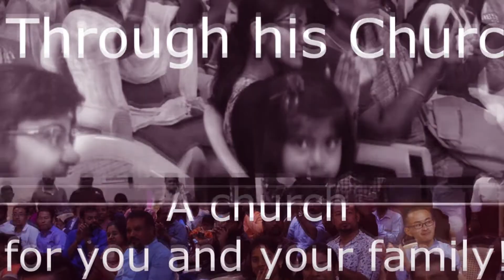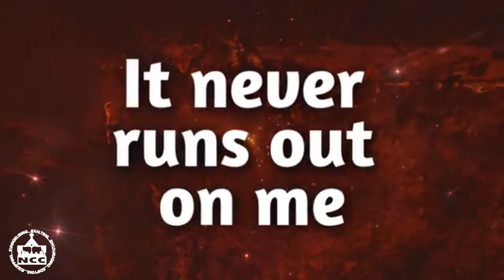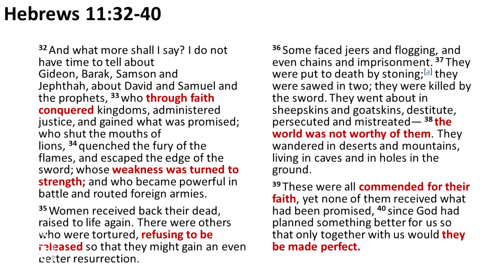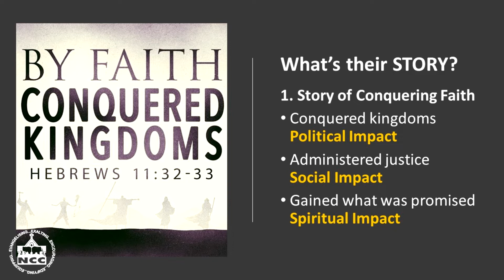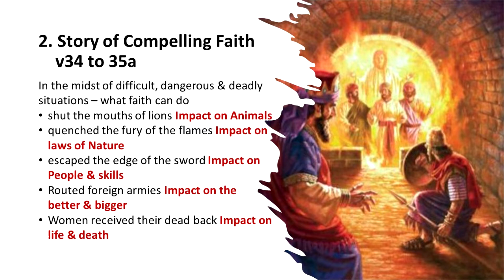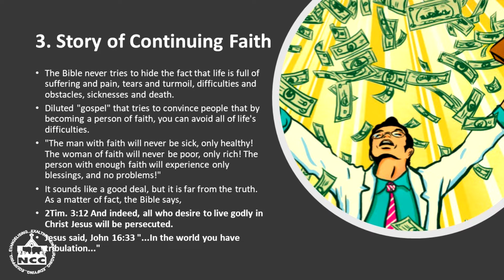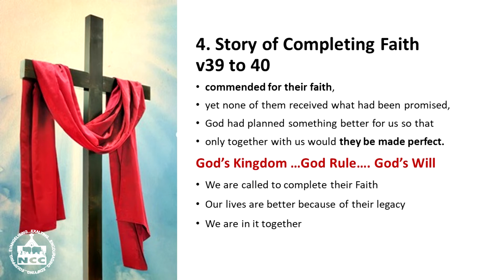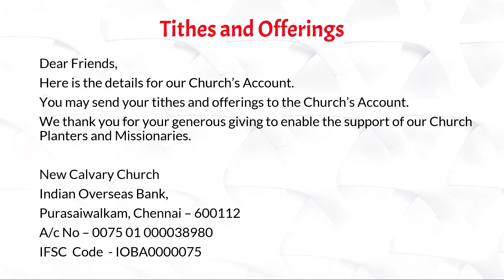New Calvary Church | Sunday Service 21/08/22 | What's Your Story?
Message by Mr. Vijay Benjamin
- Hebrews 11:32-40

New Calvary Church
HBI Campus, 86 - 89, Medavakkam Tank Road,

For Online Giving:
Purasaiwalkam, Chennai – 600112
A/c No – 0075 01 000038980
A/c Name - New Calvary Church